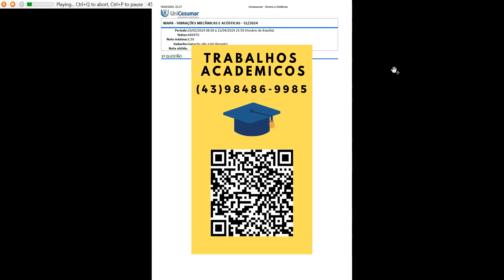a)Complete a tabela com os valores aproximados das frequências que você calculou. Indique todas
a) Complete a tabela com os valores aproximados das frequências que você calculou. Indique todas as etapas e justificativas de cálculo de forma clara. Demonstre como você obteve os valores da Tabela 1, a partir dos dados fornecidos. Valores não acompanhados de justificativas serão excluídos. Assegure-se de utilizar números inteiros na resposta final (Tabela 1).WHATSAPP